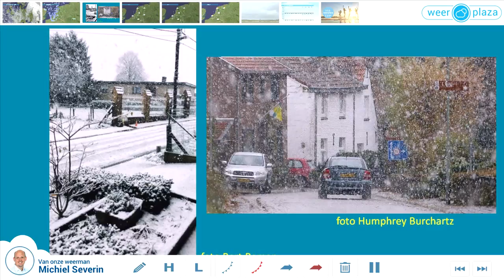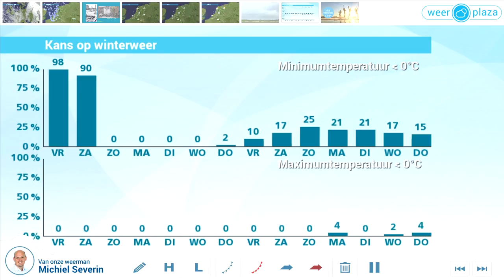Weerbericht donderdagmiddag: Even winters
De komende uren verdwijnen de meeste buien, maar de bewolking houdt wel de overhand. Slechts af en toe klaart het op. De temperatuur bereikt vanavond al het vriespunt en daalt vannacht naar waarden tussen +1 en -3 graden. Lokaal is mist mogelijk. Ook morgen is het koud. In een groot deel van het land is het bewolkt en wordt het slechts 1 of 2 graden. Dicht bij zee valt mogelijk een bui en is de temperatuur hoger. Zaterdag gaat het later op de dag regenen met 's avonds langs de Duitse grens kans op natte sneeuw.